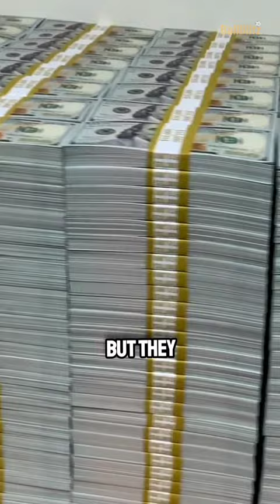Most expensive players shirt.💀🔥🥵